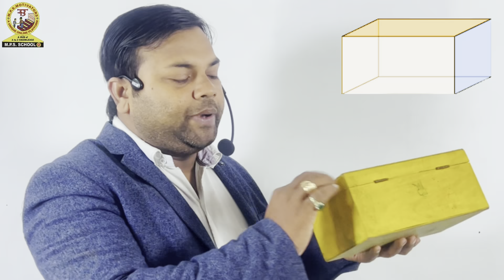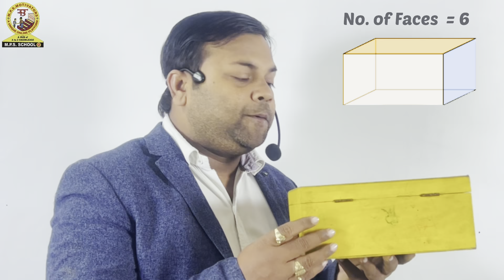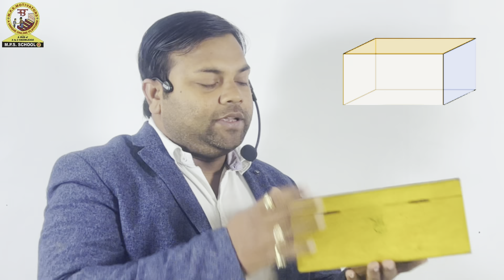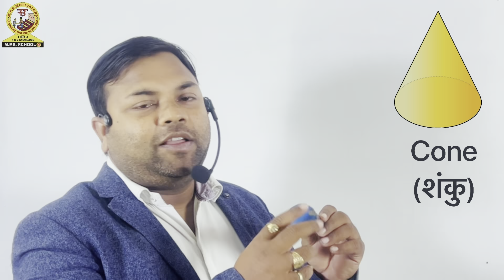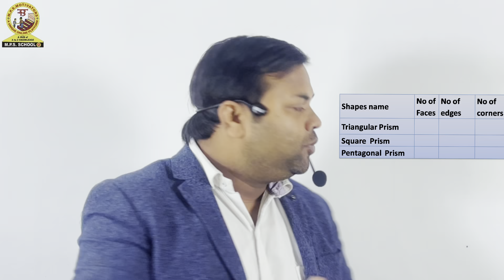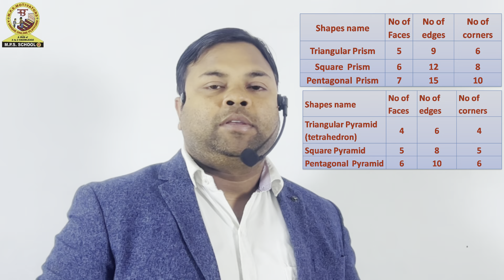3-D Shapes | त्रिवीमीय आकार | Shapes name | Geometry | ज्यामिति |Part 3